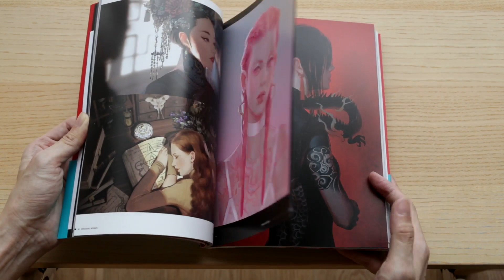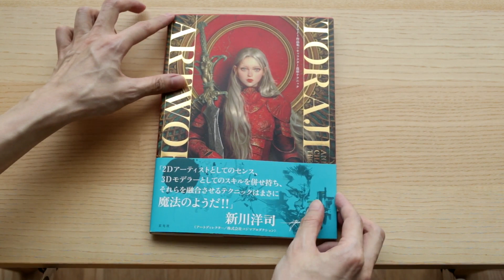Toraji Art Works Book Flip-through Review 作品集+キャラクター造形テクニック